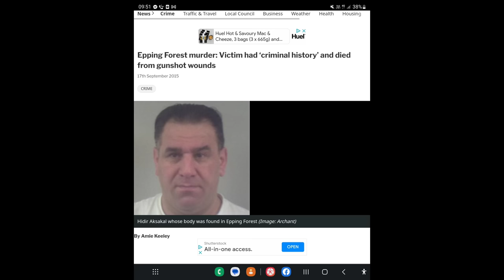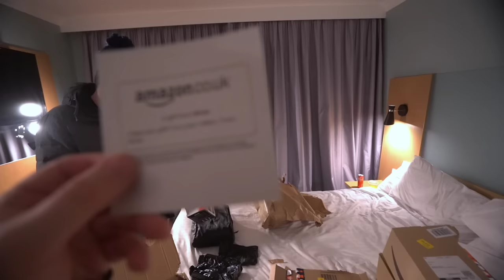48 Terrifying Hours Camping in Epping Forest | MOST HAUNTED IN THE UK part one special